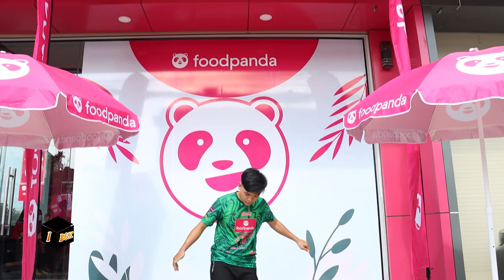ສຳພະສິດ ຫຼວງອາໄພ ໂຊການເດາະບານຂັ້ນເທບ ໃຫ້ເບິ່ງໃນພິທີຮັບລາງວັນ ເດາະບານຊີງເງິນລ້ານ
ບັນຍາກາດການຮັບລາາງວັນ ທ້າວ ສຳພະສິດ​ ຫຼວງອາໄພ​ ຜູ້ຊະນະເລີດອັນດັບ1 ແຊັມເດາະບານເງິນລ້ານຄົນທຳອິດຂອງປະເທດລາວ,​  ຮັບລາງວັນລວມມູນຄ່າ 6,200,000ກີບ​ເງິນສົດ